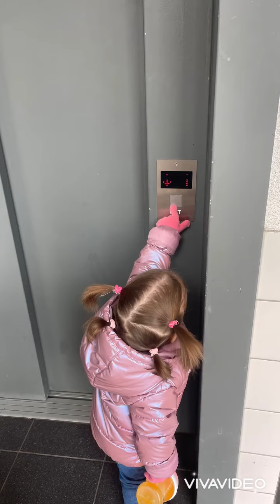Oppassen met Liz